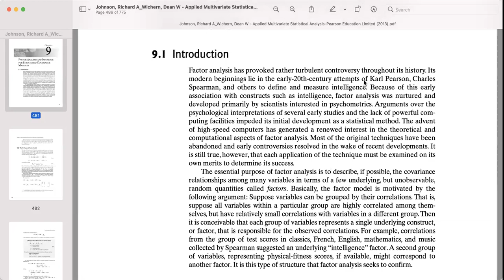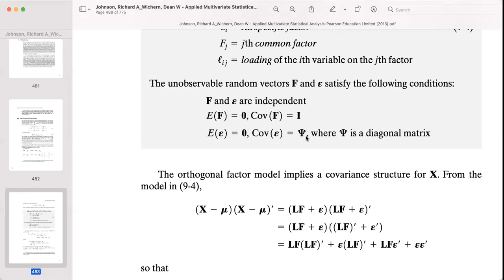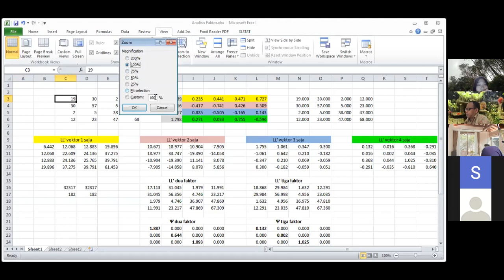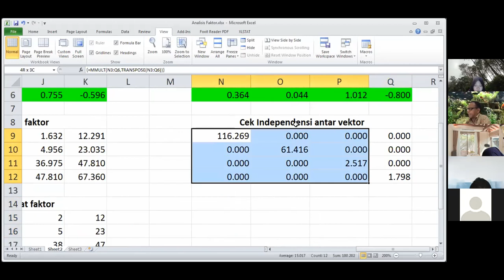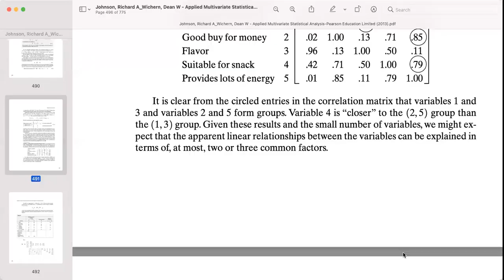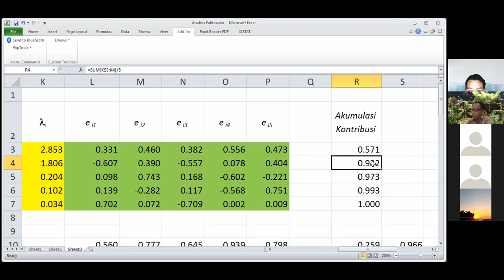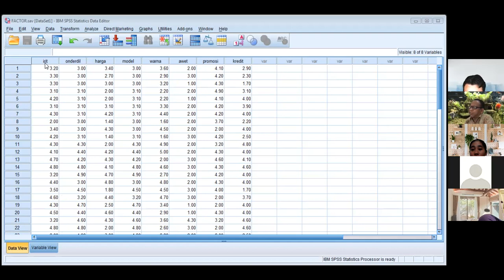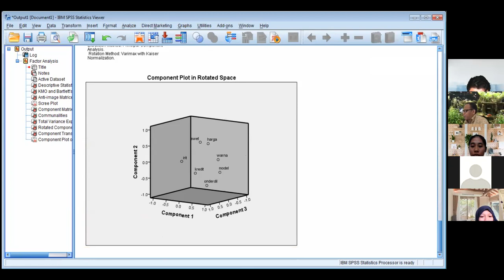249. Dasar-dasar Analisis Faktor Eksploratori dengan Microsoft Excel dan SPSS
Jangan lupa klik LIKE dan silakan klik SUBSCRIBE ya ... Saya sangat berterima kasih jika di SHARE link nya ke teman lain yang siapa tahu membutuhkan Semoga konten ini berkembang khususnya dalam bidang pembelajaran Statistika. Nyalakan loncengnya biar mendapat notifikasi jika ada sesuatu yang baru. Terima kasih. Salam dari Bhumi Raflessia.